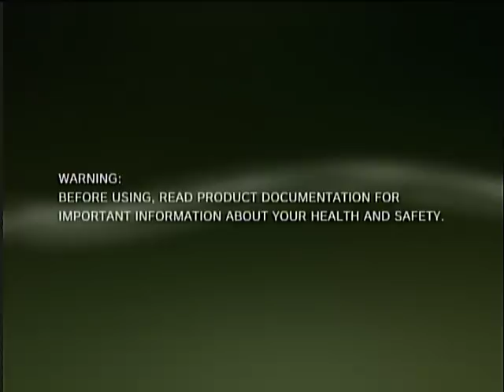CoD4 PSN BROKEN: Multiplayer Crashing, Yes/No.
CoD4 on PS3 is broken, and Sony/Activision don't care. Play on PC or 360 instead.